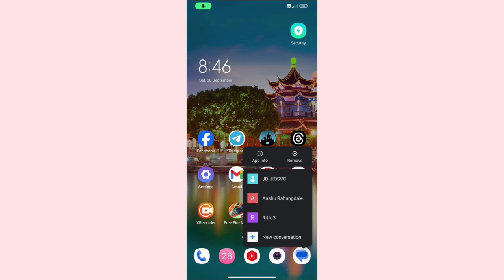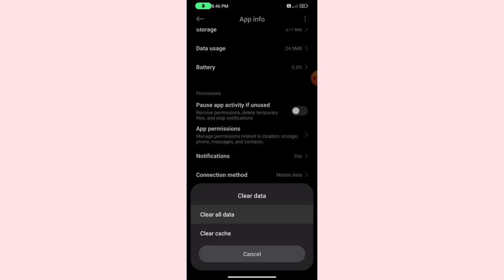Redmi 13 5G Me Massage Not Showing Problem Solve | message ki problem Kaise solve kare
Redmi 13 5G Me Massage Not Showing Problem Solve |

 message ki problem Kaise solve kare |